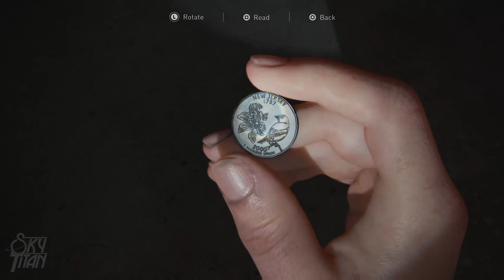Last Of Us Part II Gameplay - 24 Abby in Seattle Day 1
They're actually letting us play as Abby again... i mean, I guess its good to have some backstory and perspective but man, I got feelings about this character yall...

The Last of Us Part II was released on June 19, 2020. It received critical acclaim, with praise for its gameplay, audio design, score, performances, characters, and visual fidelity, though its narrative and themes divided critics. It was the subject of review bombing on Metacritic, with some players criticizing the story and characters; discourse surrounding the game became adversarial. Part II is one of the best-selling PlayStation 4 games and the fastest-selling PlayStation 4 exclusive, with over four million units sold in its release weekend, and over ten million by 2022. It won more than 320 Game of the Year awards and received multiple other accolades from awards shows and gaming publications.

Characters include:
The Last of Us 2's full cast list is presented below, in order of appearance.

Joel: Troy Baker
Ellie: Ashley Johnson
Jerry: Derek Phillips
Tommy: Jeffrey Pierce
Jesse: Stephen Chang
Maria: Ashley Scott
Seth: Robert Clotworthy
Dina: Shannon Woodward
Abby: Laura Bailey
Owen: Patrick Fugit
Manny: Alejandro Edda
Nora: Chelsea Tavares
Mel: Ashly Burch
Jordan: Chase Austin
Mike: Reuben Langdon
Whitney: Maggie MacDonald
Marlene: Merle Dandridge
Emily: Emily Swallow
Yara: Victoria Grace
Lev: Ian Alexander